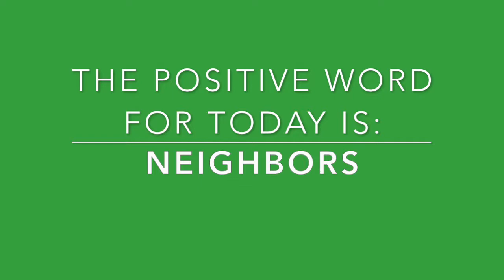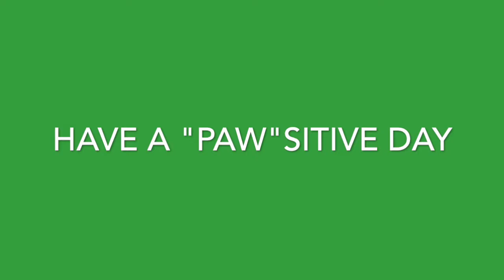Positive Action Lesson for Nov. 2018 - Neighbors / Raising Student Assets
Nieghbors - When a child experiences caring neighbors, student assets are raised.  Sometimes our cranky neighbors can care too!